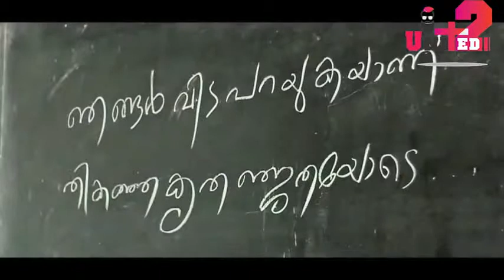GHSS PALLIPPURAM SENTOFF PROGRAM PROMO VEDIO 2K18